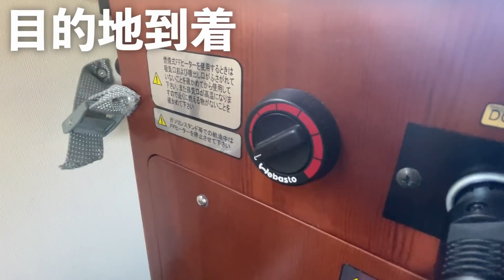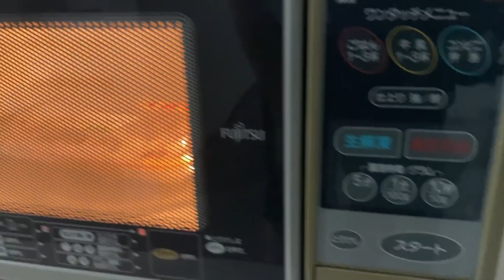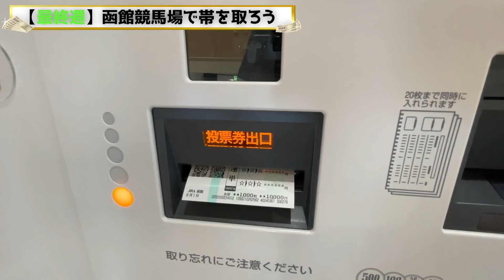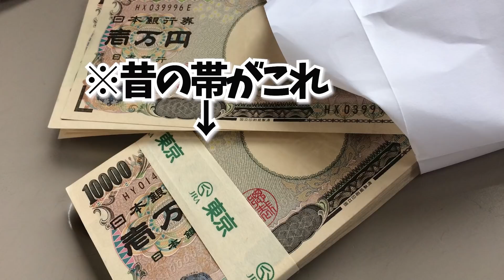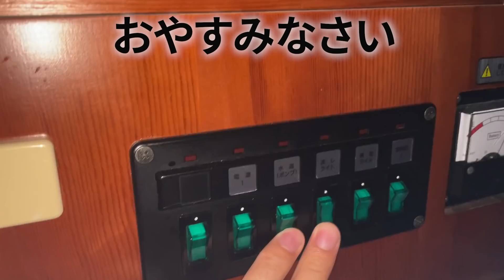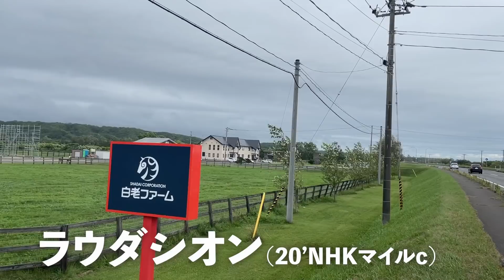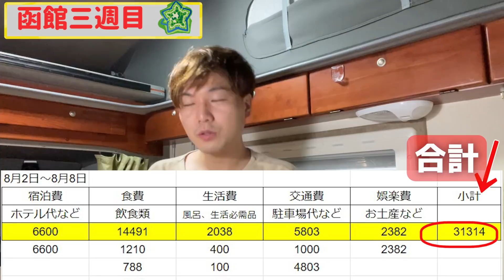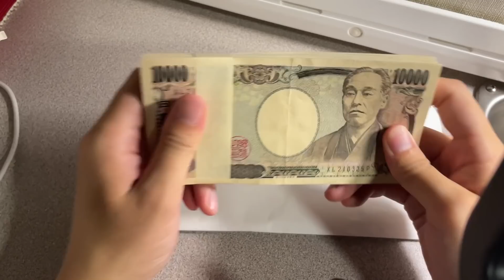競馬で大勝ちして最高の競馬×バンライフのはずが...生きる目的を失いました【軽キャンピングカーインディ727】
競馬×バンライフを楽しむ29歳。馬（旨）いものを求めて全国を周遊中!!
車中泊地→道の駅みたら室蘭、苫小牧キラキラ公園

※今後はキャンピングカー中心のチャンネルになります。軽キャン好きの方もよろしくお願いします。

タニタ 温湿度計

 モバイルモニター  15.6インチ

モニタースタンド 最大15.6インチ対応

ガジェットポーチ

エレコム マウス トラックボール 大玉

モバイルバッテリー 大容量 19200mAh

 LEDランタン 充電式

HUAWEI MediaPad T5 Wi-Fiモデル

タッチペン スタイラスペン

ノートパソコンスタンド

◆youtubeでやっていた競馬無料予想はこちら

＠SS_Meiji

新聞社で元競馬記者として勤めた後に独立。現在は旅をしながら、競馬×バンライフを楽しむ30歳。